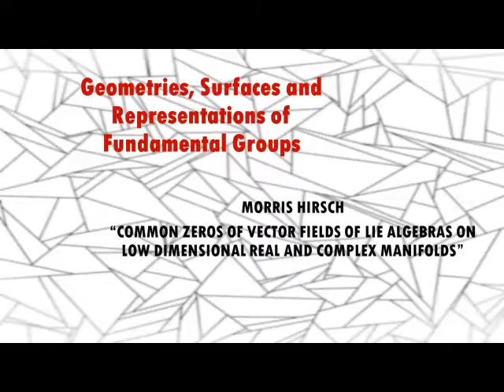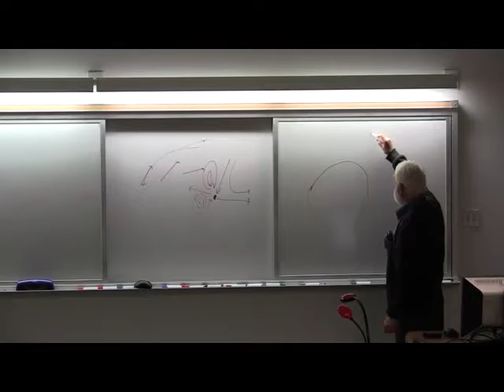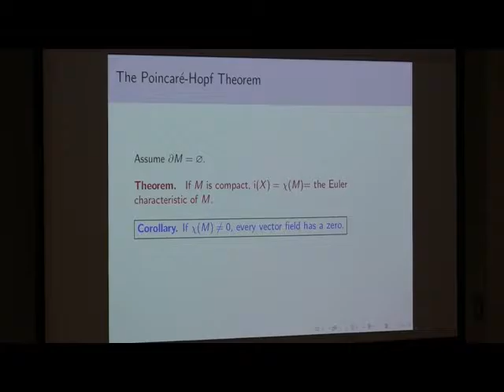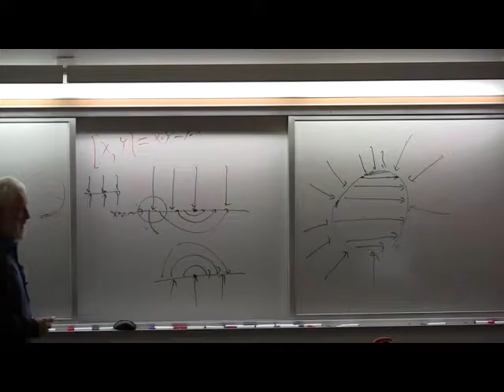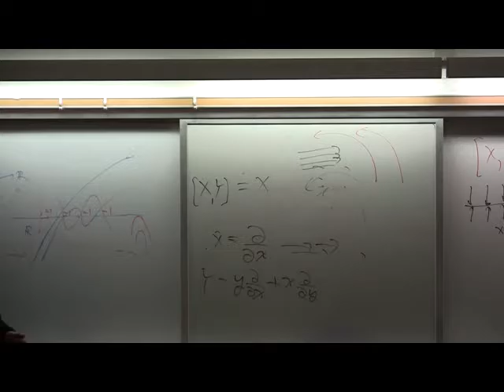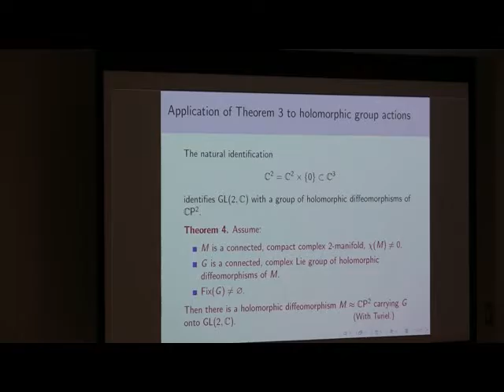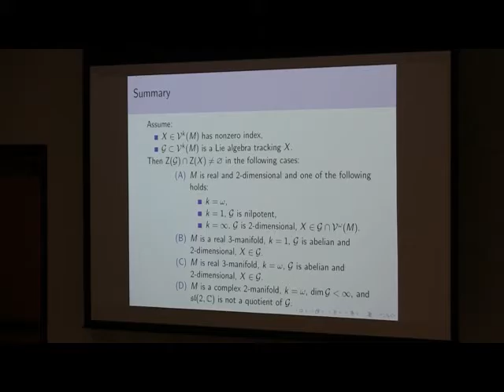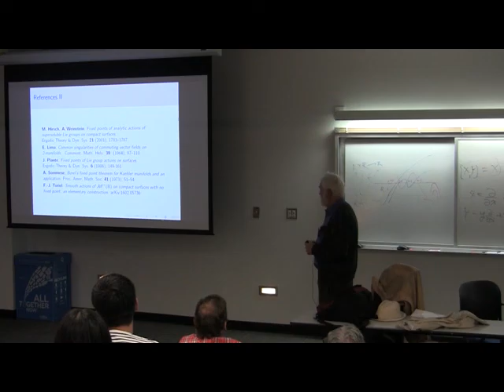“COMMON ZEROS OF VECTOR FIELDS OF LIE ALGEBRAS ON LOW DIMENSIONAL MANIFOLDS”--Morris Hirsch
Geometries, Surfaces and Representations of Fundamental Groups